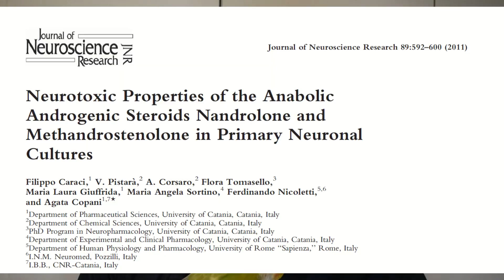Dbol Causes BRAIN DAMAGE?! | Deca and Testosterone Effects on The Brain | Doctor's Analysis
In this video about Dbol and Deca (Nandrolone), I go over a study which states that both could potentially cause damage to the brain. I also discuss the effects Testosterone, Dbol and Deca have on Alzheimer's Disease.